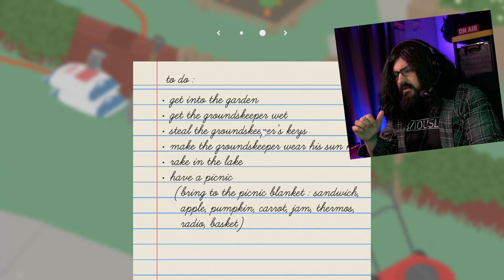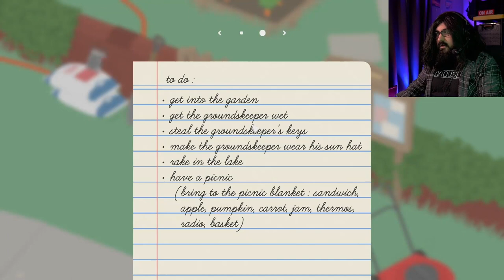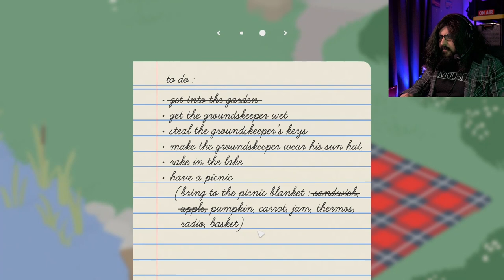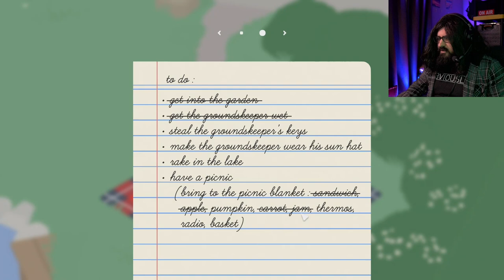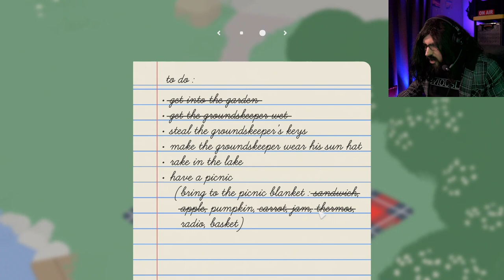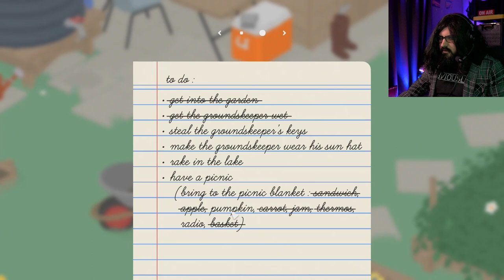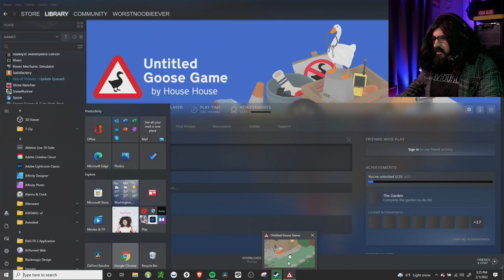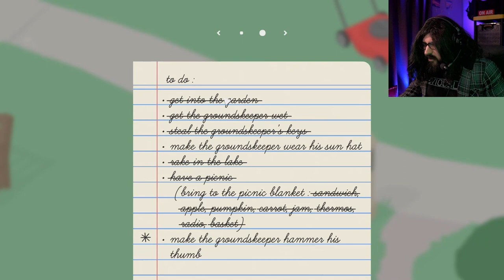Untitled Goose Game - WITH MOSS - Episode 1